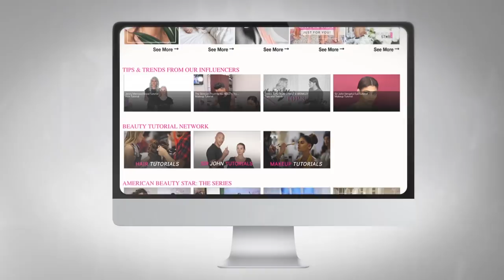Welcome To AmericanBeautyStar.com!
Looking for beauty tips and trends? for celebrity tutorials and more!

ABOUT AMERICAN BEAUTY STAR

Contestants become beauty directors creating high-end makeup, hair glam creations for red carpets and runway shows.